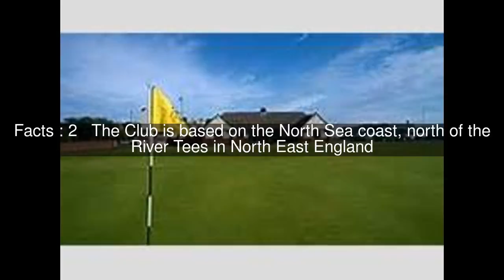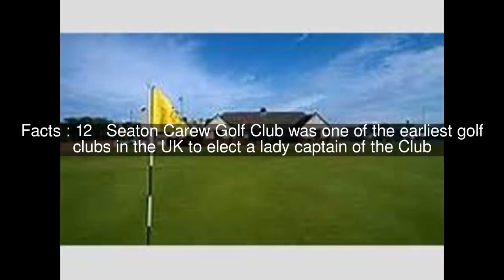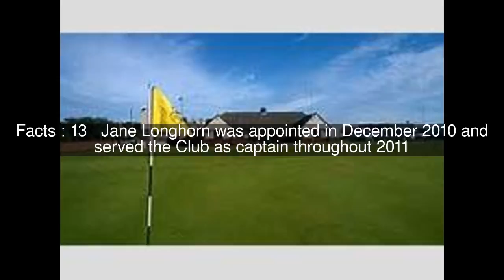Seaton Carew Golf Club Top #14 Facts